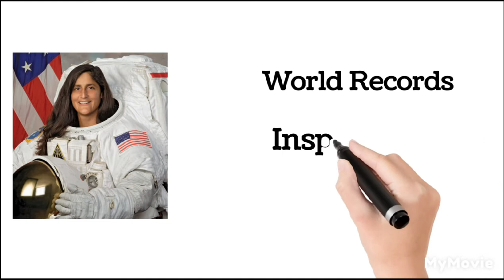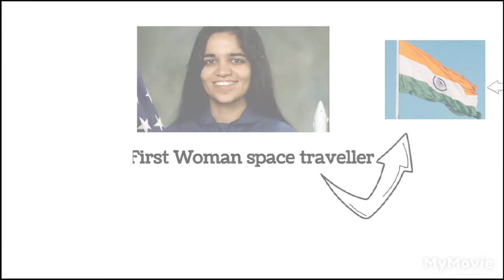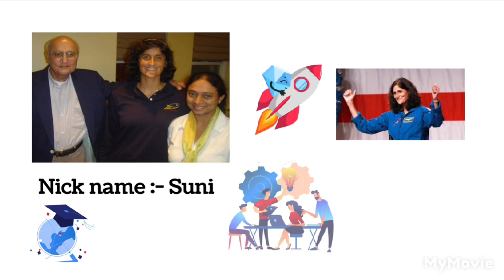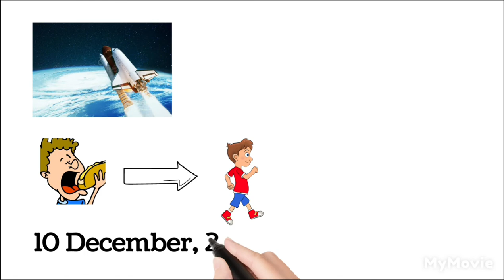Sunita Williams का जीवन परिचय - क्या थी सुनीता की असली surname 😰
Hello friends 😃

IN THIS VIDEO YOU CAN SEE ALL ABOUT SUNITA WILLIAMS 😃😃

nasa
astronaut
space
isro
spaceship
podcasts
beerbiceps podcast
trs
the ranveer show
podcast
indian podcasts english
the ranveer show beerbiceps
sirisha bandla
sirisha bandla astronaut
ranveer allahbadia
astronaut in space
the ranveer show clips
beerbiceps
richard branson
mars
trs clips
elon musk
space travel
kalpana chawla
aliens
conversation with an astronaut
mission on mars
international space station
sunita williams
space station
shorts
iss
clips
science
facts
bb
engineering
instruments
laser communications
testing
technology
planetary
stem
station
ufo
spacecraft
outer space
outer space communication
starliner
lab testing
biological science
human research
kennedy space center
boeing crew flight test
ksc
universe astronomy
fact about american astronaut sunita williams
youtubeshorts
research
youtube shorts
shorts video
iss project
boeing starliner
antarix pari sunnita viliams std 8
original facts hindi
activity 1 unit 1 std 8
interview
english pathshala
std 8 english
fact videos
factlines
factshorts
india facts
hindi facts
factsinhindi
astronaut sunita williams
shorts viral videos
facts with toshi
rocket launch video
scientist
universe
suparco
suparco vs isro
pakistani reaction
pakistani reaction on india
first astronaut in space
james webb space telescope
life of space
space video
ravish malhotra
rakesh sharma astronaut
namira salim astronaut
namira salim space traveller
pakistani astronaut
learn about astronauts
nasa astronauts
nasa astronaut
astronauts
standa3
sunita viliams std 3
dhoran 8 hindi standard 3
dhoran 8 hindi chapter 3 antrix pari sunita viliams
standard 8 hindi ch 3 sunita viliams
facts about space station
dhoran 8 hindi chapter 3 antarix pari
dhoran 8 hindi ch 3
dhoran 8
standard 8 hindi ch 3 antarix pari sunita viliam std 8
antarix pari sunita villiams
std 8 hindi antarix pari
antarix pari std 8
standard 8 hindi chapter 3 antarix pari
std 8
std 8 hinndi ch 3
mkupdates
jk
jkeducation
youtube shorts music
interesting facts about international space station
events
news
history today
experiments
current affairs
gk
space station ke bareme janiye
information
cost of international space station
flight test
american facts
american astronaut
viral shorts video
shortsviral
ytshort
fact lines
facts in english
motivational facts
quotes
short videos
human spaceflight
starliner spacecraft
factswithtoshi youtube channel
factswithtoshi
suni williams
isro launch
what is gaganyaan
independence day
15august
narendra modi
modi
pm modi
2022 mission gaganyaan
modi government
manned space statin
isro manned mission test
isro manned mission to moon
isro channel
gaganyaan
isro man mission
isro gaganyaan
astronomy exploration
astronomy fact
first orbital flight test
mukesh gupta facts of space station
trending searches facts
youtube searched shorts fact of internataional space station
mukesh gupta
viralshorts
trending
regular crew missions
इंटरनेशनल स्पेस स्टेशन धरती से कितनी ऊंचाई पर है
स्पेस स्टेशन को बनाने में कितना पैसा लगा था
स्पेस स्टेशन कितना बड़ा है
इंटरनेशनल स्पेस स्टेशन कितना महंगा है
अंतरिक्ष परी सुनीता विलियम्स
class 8hindi workbook playlist gujarat board
hindi workbook solution gujarat board
navneet workbook solution
lesson 7
class 8 semister 1 lesson 3 अंतरिक्ष परी सुनीता विलियम्स hindi workbook solution gujarat board
navneet workbook
gujarat board
question and answer
exercise solution
workbook solution
class 8
sarika study academy
international space station live
international space station from earth
sci fi books
three body problem
space books
sci fi book recommendations
space ticket
commercial space flight
commercial space travel
virgin galactic
space news
beoing space
starliner test flight
spacex launch
spacex news
spacex starship
spacex
boeing space flight
boeing starliner to iss
boeing to iss
cft launch opportunities
industries
spaceflight
crew flight test
orbital flight test
boeing
boeing in space
sunita williams at space
aerospace engineering
boeing starliner test flight
aerospace
boeing starliner launch
aeronautics
swarajyamag
swarajya
swarajya magazine
swarajya videos
business
nasa live

@FACTREE (FUN FACT)